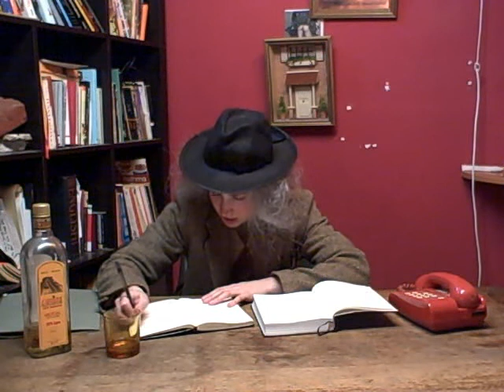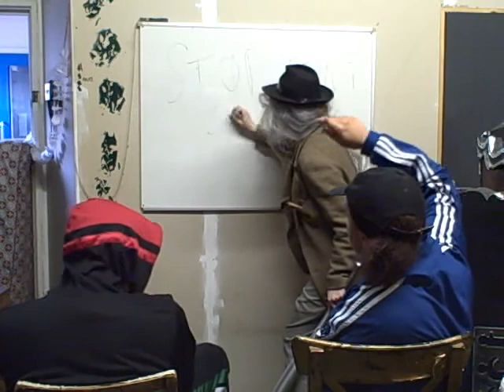Breaking News 3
Breaking News is now Rise 'n' Shine

Third episode of hard hitting breakfast show, featuring anger, history and a commercial break. Starring Emilia Crimble and Susan, and a bunch of their chums!

With thanks to Amer Chadha Patel, Adam Morley, David Hazeldine, Nadine Wild Palmer, Theodora van der Beek and Samantha Mumba!